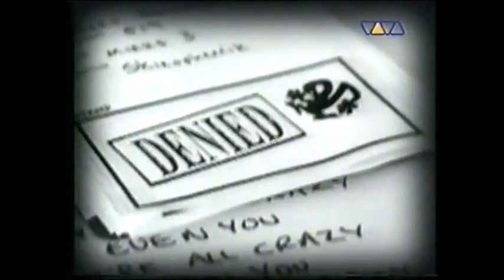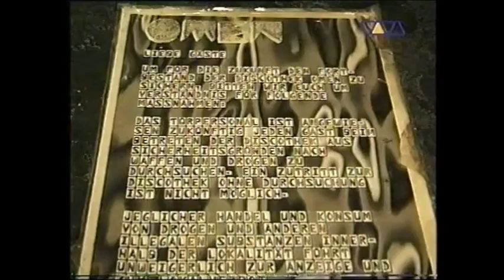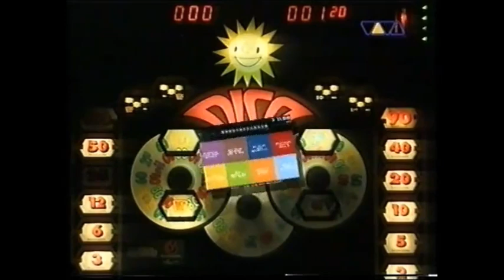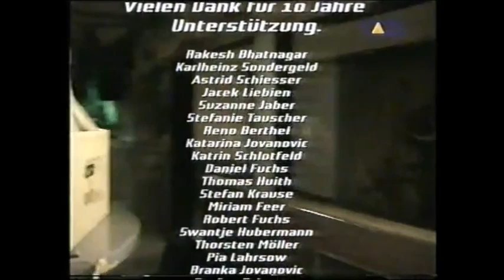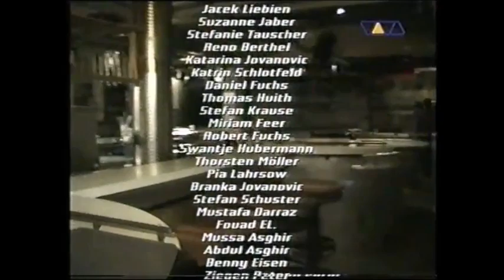Sven Väth | Interview @ OMEN Frankfurt Closing Party | VIVA Berlin House Special (1998)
Das Omen war in den Jahren 1988 bis 1998 eine der ersten Diskotheken der Techno- und House-Szene. Der Club befand sich in einem mittlerweile abgerissenen Parkhaus in der Junghofstraße in der Innenstadt von Frankfurt am Main.
Der Club gilt als eine der wichtigsten Geburtsstätten des Techno in Deutschland. Das Omen wurde zu seiner Zeit regelmäßig (wie zum Beispiel in der Zeitschrift „Groove“) zum besten Techno-Club in Deutschland gewählt und war, neben dem Dorian Gray im Flughafen Frankfurt, die erste Adresse im Rhein-Main-Gebiet.
Das Omen entstand 1988 aus dem Club Vogue. Unter der Führung des Trios Sven Väth, Michael Münzing und Matthias Martinsohn entwickelte sich der Club in den folgenden zehn Jahren zu einem Zentrum der weltweiten Techno-Szene.
DJ-Größen wie Sven Väth, der auch ein Miteigentümer des Omens war, Carl Cox, Frank Lorber, Toni Rios, Gayle San, DJ Dag, Chris Liebing, Ulli Brenner, Jeff Mills und viele andere spielten im Omen oft bis in den späten Mittag hinein.
Nach dem „Abschiedswochenende“ wurde das Omen am 19. Oktober 1998 geschlossen. Der letzte gespielte Track war „Astral Pilot – The Day after“. Es gab insgesamt drei Closing-Partys: Am Montag, am Mittwoch und dann die Allerletzte von Freitag durchgehend bis Montagmorgen. Der Besucheransturm am Sonntag war so groß, dass die Veranstalter Lautsprecher auf die Straße stellten, wo mehrere hundert Menschen tanzten. Die Polizei griff nicht ein, sondern sperrte die Junghofstraße komplett für den Durchgangsverkehr für mehrere Stunden.
Seit der Schließung (und dem Abriss des Parkgebäudes) fand jedes Jahr im Oktober der so genannte Omen Memorial Day (1999 – 2004), beziehungsweise die Omenforum Technoclassics (2005 – 2008) statt.
Die früheren Betreiber, Sven Väth und Matthias Martinsohn, gründeten im Jahr 2004 den Cocoon Club und waren bis zu dessen Eröffnung einmal im Monat im U60311 zu Gast.